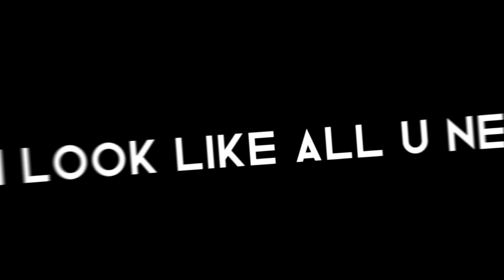Free Text Overlay -One Kiss By Dua Lipa